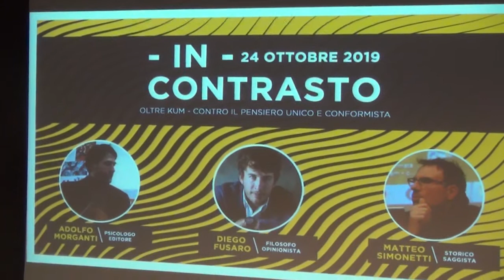Ancona 24--10-19 IN CONTRASTO 1/4 incontro con DIEGO FUSARO